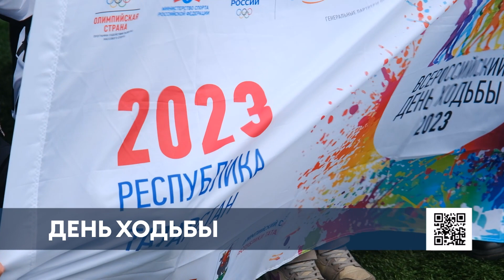Нижнекамские школьники вместе с хоккеистами вышли на оздоровительную прогулку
В Нижнекамске в школе № 36 отпраздновали всероссийский День ходьбы. Участие в акции приняли ученики шестых классов. Поддержали ребят и профессиональные спортсмены.

Напомним, что врачи рекомендуют в день делать 10 000 шагов. Участники прошли немного меньше, но все равно смогли зарядиться положительными эмоциями и энергией.